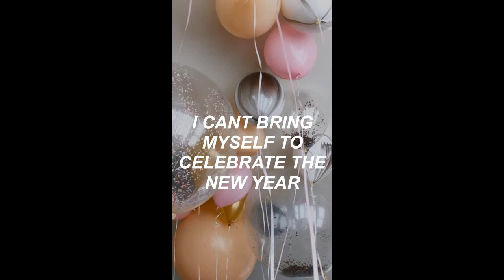Fantastic Waterparks VOCALS ONLY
Fantastic by Waterparks vocals only